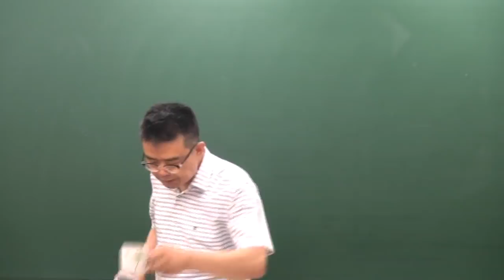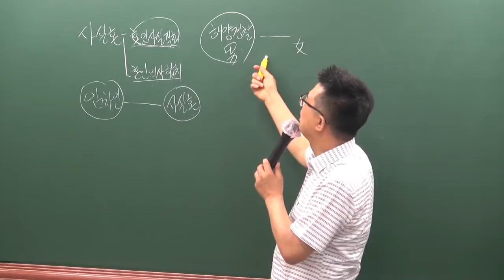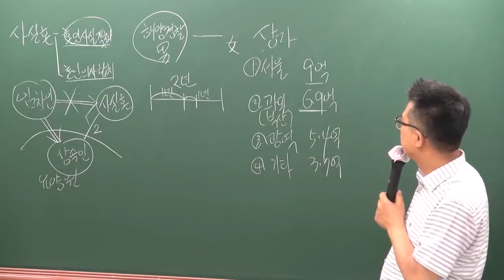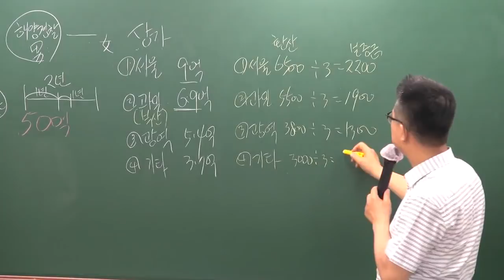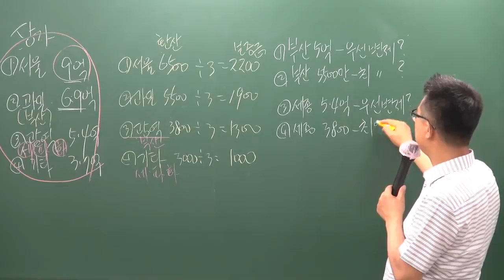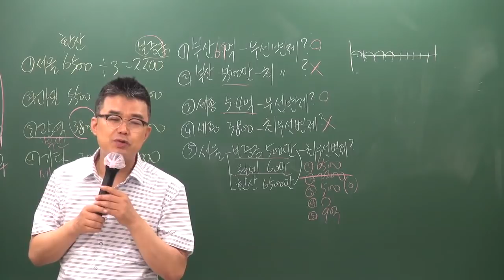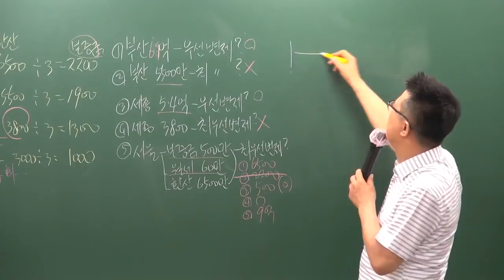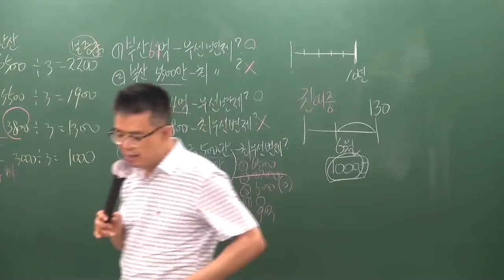[공전무] 2019년 공인중개사법령 및 실무 심화이론 6-27